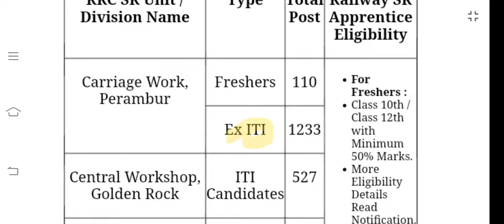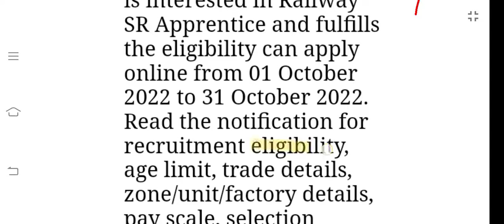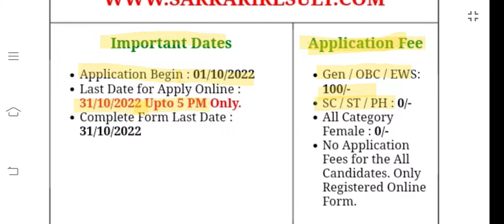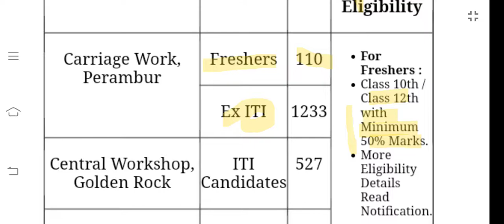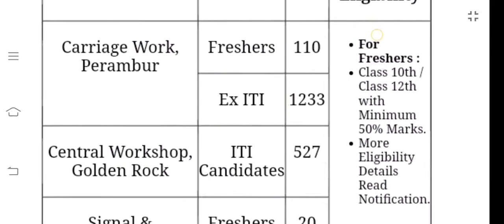Railway Southern Region Apprentice Online Form 2022/sarkari result/Eligibility/Age/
railway southern region apprentice online form 2022 kaise bhare
railway southern region apprentice online form 2022 salary
railway southern region apprentice online form 2022
railway southern region apprentice 2022 apply
railway southern region apprentice 2022 apply online for 3150 post
railway southern region apprentice recruitment 2022
railway southern region apprentice online formrailway southern region apprentice online form

Railway RRC ER Apprentice Online Form 2022/Sarkari result/Age/Eligibility/Education qualification

Railway 2022 ka form kaise bharen, Railway RRC appetians 2022 ka form kaise bharen, Railway upcoming vacancy 2022,
Railway 2022 ka vecancy form kaise bharen, kavach images, how to feel railway form

Railway RRC ER Apprentice Online
railway rrcber online form 2022
Railway RRC ER online form kaise bharen
Railway RRC ER salary
Railway RRC ER R 2022 syllabus
Railway RRC all inform eligibility
RRC ER online form 2022 kaise bhare
railwaysouthernregionapprenticeonline formrailway southern region apprentice online form